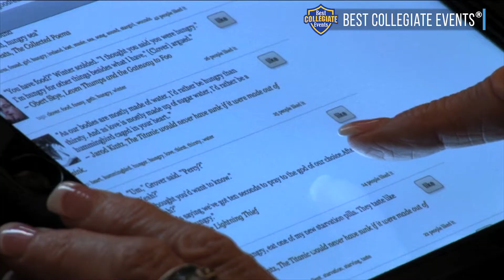Best Collegiate Events – Large Group Specialists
It takes great talent, technique, proprietary event apps, and a ton of iPads to deliver successful large group Team Building events! We now have hundreds of iPads in our nationwide system and routinely deliver programs to companies with 1,000 to over 6,000 participants!